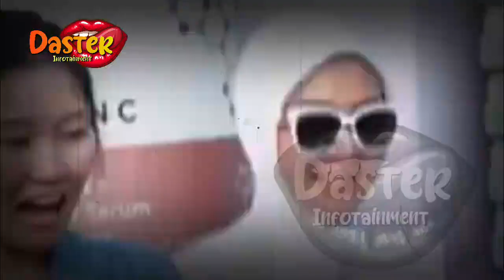TERLIBAT KONFLIK DENGAN SYAHRINI, SOSOK PRIA INI BOCORKAN TABIAT ASLI INCES | berita artis terbaru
TERLIBAT KONFLIK DENGAN SYAHRINI, SOSOK PRIA INI BOCORKAN TABIAT ASLI INCES | berita artis terbaru hari ini  di indonesia
insertlive,
insert today,
insert pagi,
insert siang,
infotainment,
indonesia,